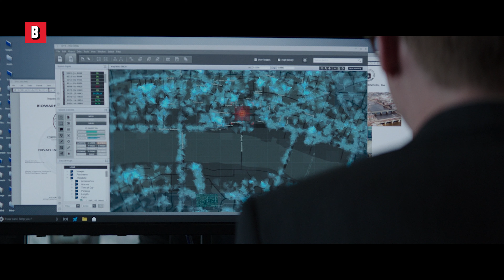¿Tu voz de Harry Potter? Es como arrastrar mis bolas en vidrios rotos...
La Roca y Jason Statham son luchadores fuertes, pero también son grandes oradores.
🔥 Compra o alquila la película completa AHORA ➤
Título de la película : Rápidos y furiosos: Hobbs & Shaw